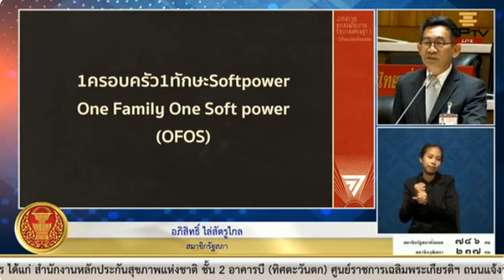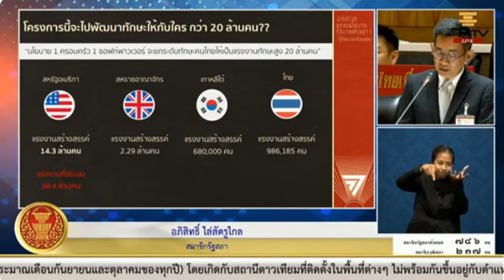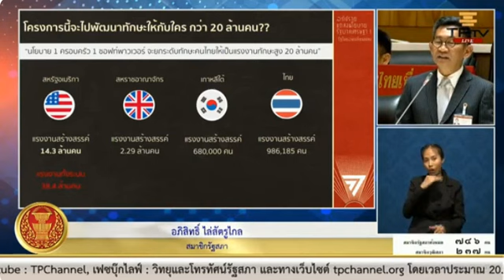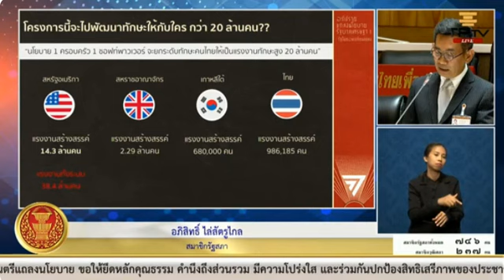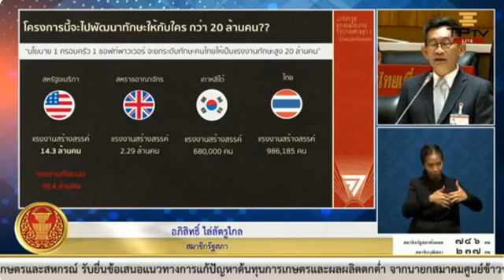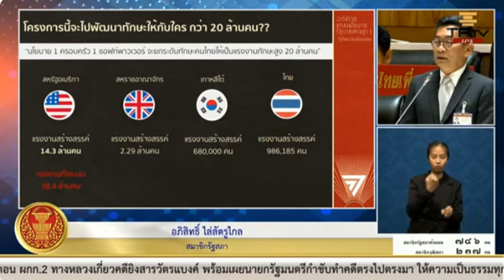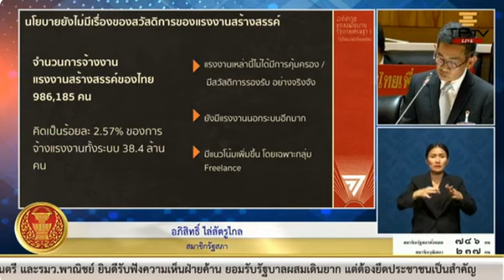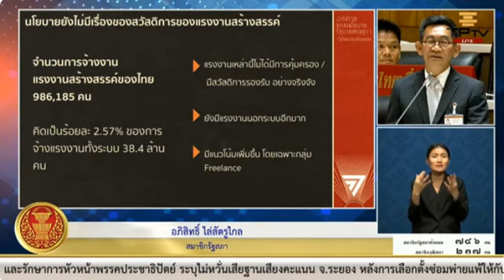อภิสิทธิ์ ไล่ศรัตรูไกล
🔴ประชุมร่วมกันของรัฐสภา ครั้งที่ 5 เป็นพิเศษ
🔴วันจันทร์ที่ 11 กันยายน พ.ศ. 2566
🔴คณะรัฐมนตรีแถลงนโยบายต่อรัฐสภา ตามมาตรา 162 ของรัฐธรรมนูญแห่งราชอาณาจักรไทย